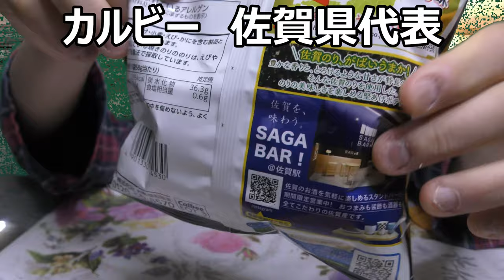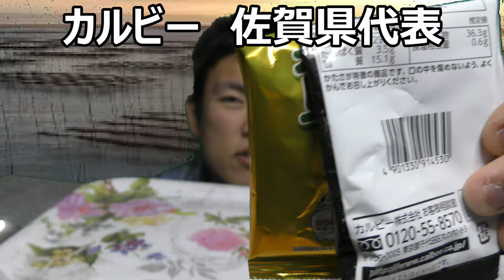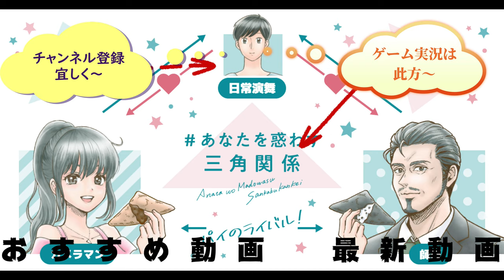カルビー４７企画佐賀県代表佐賀のり堅ポテチ食べてみた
カルビー４７都道府県企画佐賀県代表は佐賀のり堅ポテチ！！海苔メインのポテチ再び！！今度こそ主役に……なれてるとは言えないかもこれ……